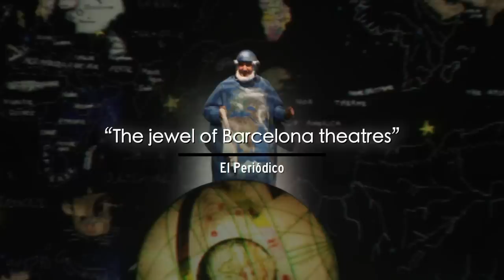The Little Prince, the musical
A musical by Àngel Llàcer, Manu Guix and La Perla 29. Cast: Xavi Duch, Elena Gadel, Josep Palau, Marc Pociello and The Little Prince.